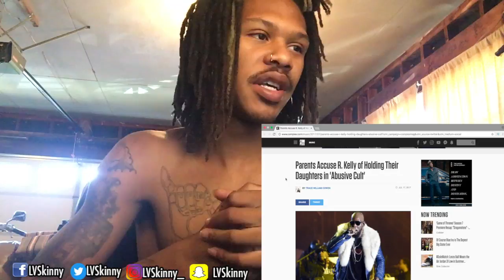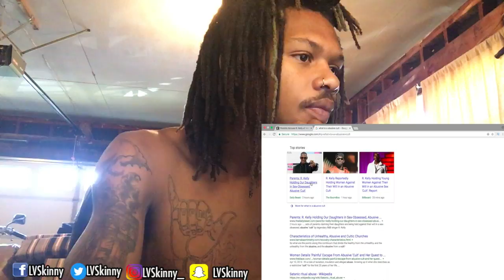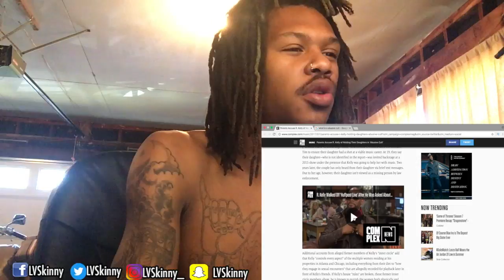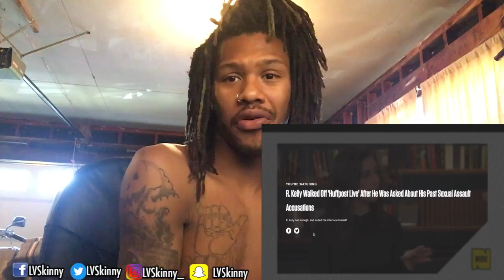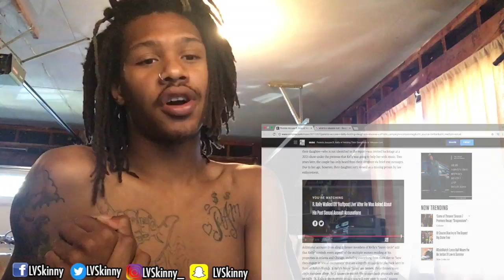Parents Accuse R Kelly Of Holding Their Daughters In A ‘Abusive Cult’ (Reaction Video)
CLICK THE AD TO HELP LV!